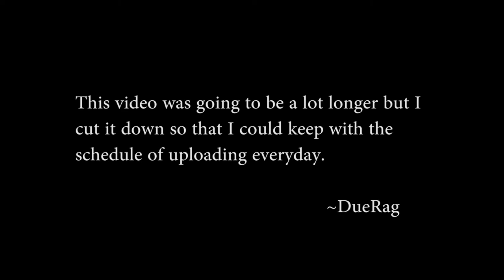Brothers in Arms: Hell's Highway (Part 12) Rallying Point